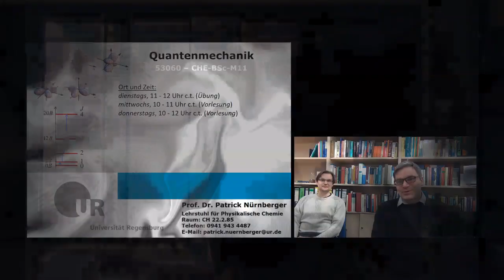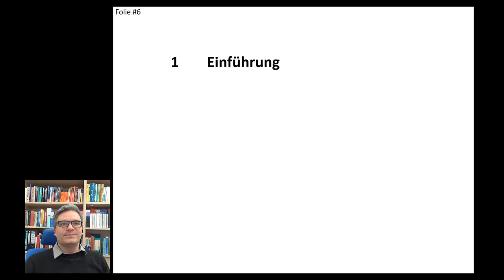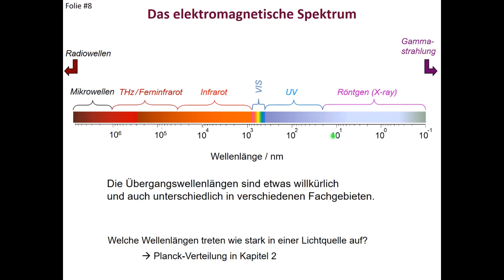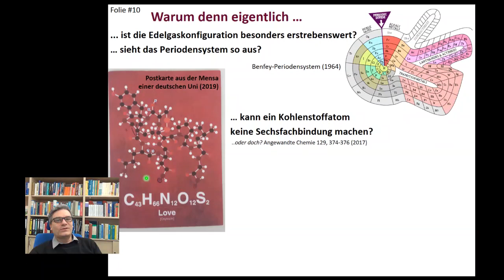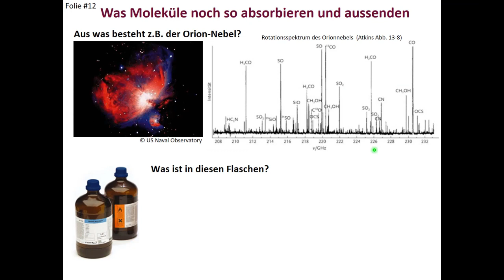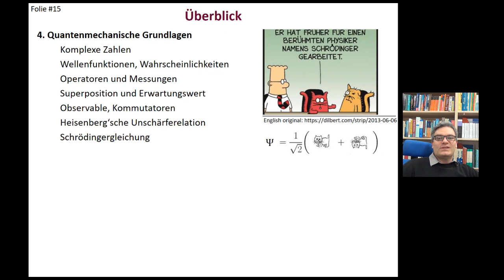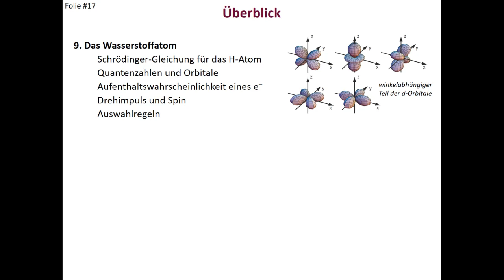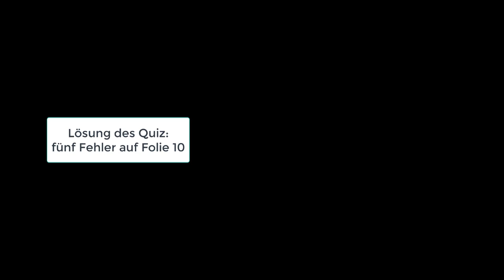QUANTENMECHANIK - 01 Einführung - Prof. Patrick Nürnberger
Einführung in die Quantenmechanik von Prof. Dr. Patrick Nürnberger, Universität Regensburg.